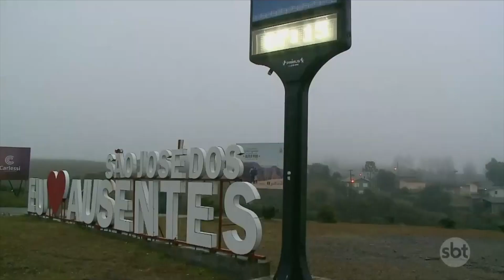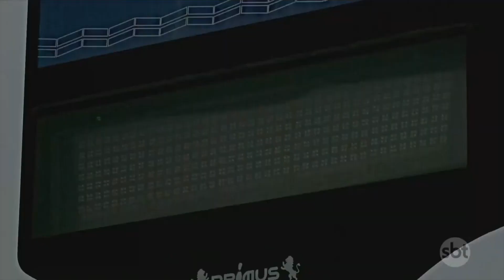Gramado e o inverno mais bonito e charmoso do Brasil - Encantos de Inverno SBT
Encantos de Inverno é um oferecimento de O Boticário, Faculdades FAEL e Sulgás.